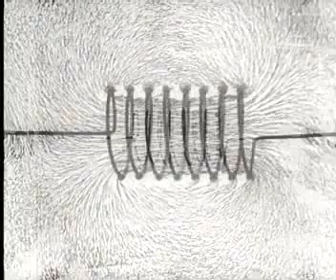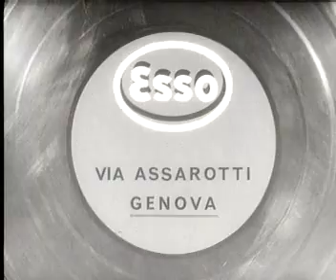Esso al servizio della scienza - l'elettromagnetismo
Spot Esso al servizio della scienza - l'elettromagnetismo, anno prima messa in onda 1964, casa di produzione Recta Film, agenzia pubblicitaria Young & Rubicam.